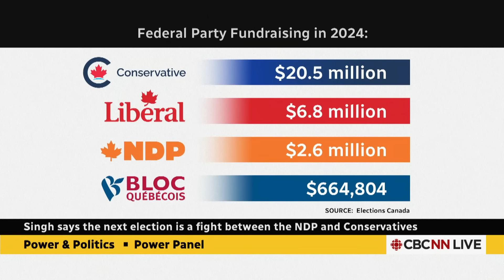Singh says video announcing the death of the NDP-Liberal pact was shot weeks ago | Power & Politics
New Democratic Party Leader Jagmeet Singh tells Power & Politics the video announcing the end of his party's supply-and-confidence agreement with the Liberals was made about a month ago. He added 'the Liberals are too weak, too beholden to corporate interests to do what's necessary to make people's lives better.'